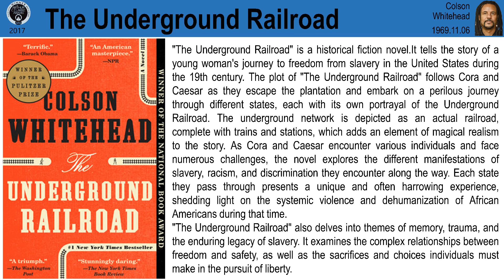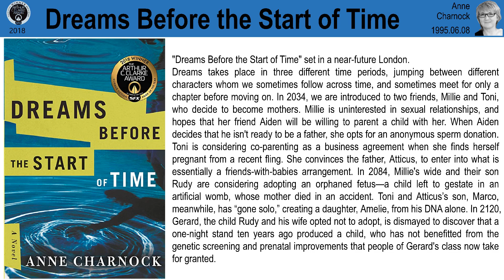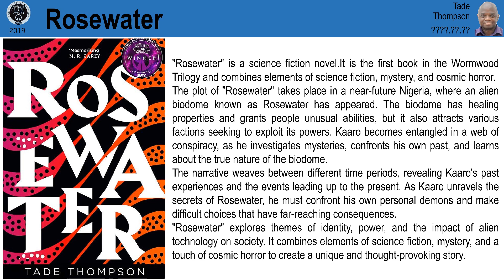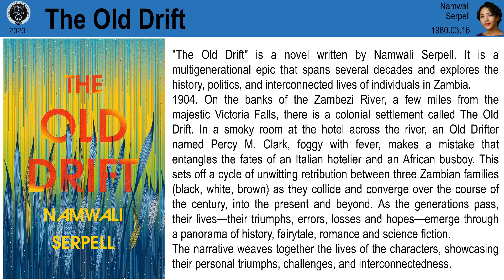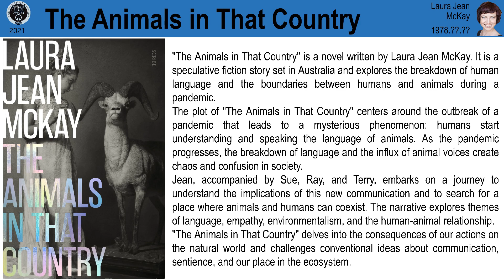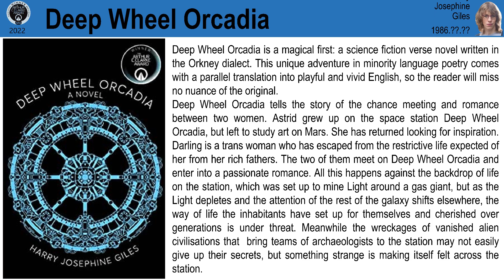6 Novels From Arthur Clarke Award (2017~2022)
2017 : The Underground Railroad by Colson Whitehead
2018 : Dreams Before the Start of Time by Anne Charnock
2019 : Rosewater by Tade Thompson
2020 : The Old Drift by Namwali Serpell
2021 : The Animals in That Country by Laura Jean McKay
2022 : Deep Wheel Orcadia by Harry Josephine Giles